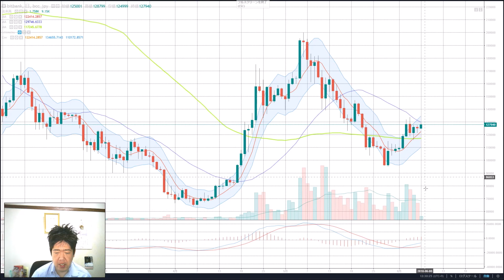【仮想通貨】06.07 志塚洋介のビットコインキャッシュ予報 BCHはエンベロープに乗って上昇へ！